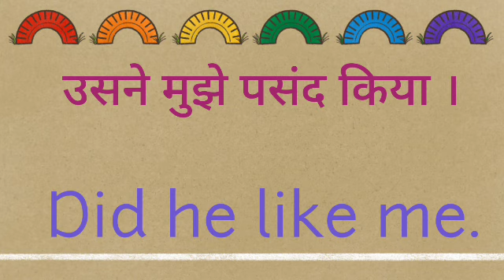usane mujhe pasand kiya ka english translation Kya hoga//usane mujhe pasand kiya ka translation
usane mujhe pasand kiya ka english translation Kya hoga
usane mujhe pasand kiya ka english translation
usane mujhe pasand kiya ka english meaning